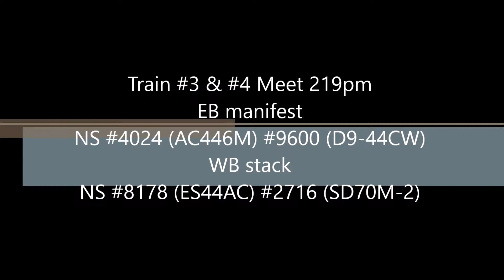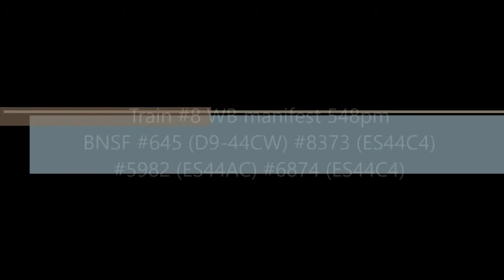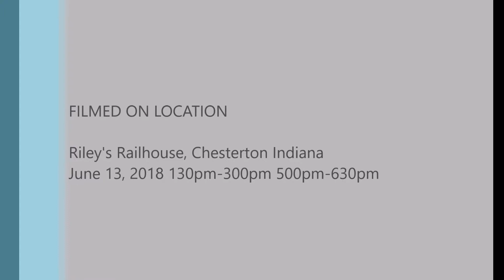Trackside Chesterton 4 June 13, 2018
Trackside w/ Baldorty was blessed with a perfectly sunny summer day on June 13th, 2018. The time frames were 130pm to 3pm and 5pm rush hour. NS, CP, and BNSF were featured for a total of 9 trains including a meet.